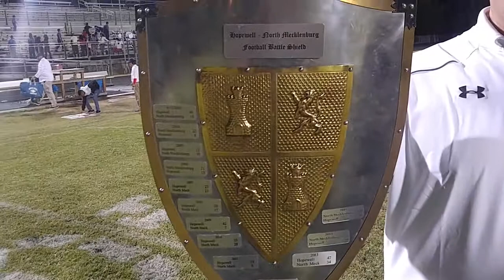Carolina Varsity Interview - North Meck Head Coach Brad Baker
Battle For The Shield - Hopewell at North Meck - 2016 Season